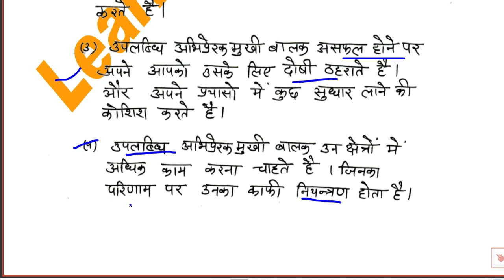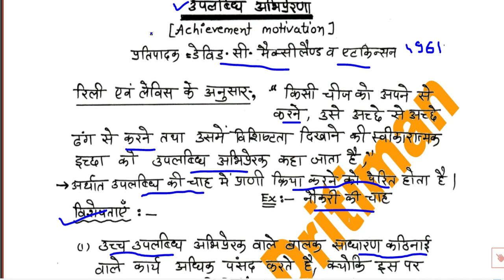अभिप्रेरणा/ 3/ motivation/ education psychology/ REET Exam 2022/ REET 2023/ rsmssb/ rpsc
अभिप्रेरणा/ 3/ motivation/ education psychology/ REET/ REET Exam 2022/ REET 2023/ rsmssb/ rpsc